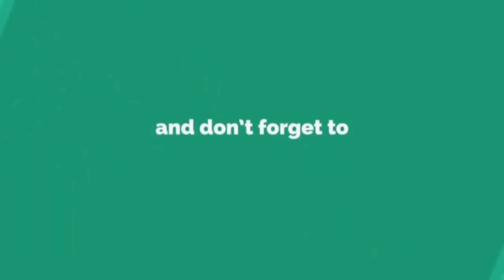EATING LEMON AND KALAMANSI CHALLENGE ( Laughtrip Grabe ) | Fail